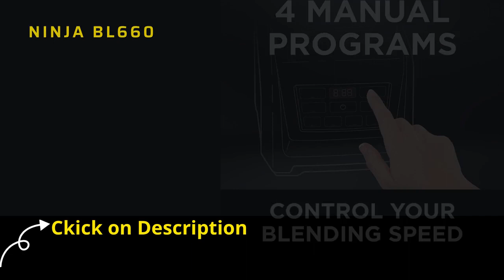Ninja Professional Countertop Blender Review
Ninja BL660 Professional Countertop Blender with 1100-Watt
Base, 72 Oz Total Crushing Pitcher and (2) 16 Oz Cups for

Frozen Drinks and Smoothies, Gray

Product description

Color Gray
Material Plastic
Brand Ninja
Ninja professional blender with Nutri Ninja Cups has 1100 watts

of professional performance power with 3 speeds, pulse, and

single serve functions
72 ounce total crushing pitcher pulverizes ice to snow in

seconds for creamy frozen drinks and smoothies
2 16 ounce Nutri Ninja cups with to go lids are perfect for

creating personalized, nutrient rich drinks to take on the go
XL. capacity to create creamy, frozen drinks and smoothies for

the whole family
Dishwasher safe and BPA free parts single serve blade assembly
What’s Included: 1100-Watt Motor Base, 72 oz. Total Crushing

Pitcher with Lid, (2) 16 oz. Nutri Ninja Cups, (2) To-Go Lids,

Pro Extractor Blades Assembly & Inspiration Guide

Technical Details
Manufacturer ?Euro-Pro
Part Number ?BL660
Item model number ?BL660
Size ?16oz Cups for Frozen Drinks and Smoothies (BL660)
Color ?Gray
Style ?1100 Watts with Single Serve
Finish ?Grey
Material ?Plastic
Voltage ?120 Volts
Wattage ?1100
Special Features ?Manual
Included Components ?1100-Watt Motor Base, Pro Extractor

Blades Assembly, (2) 16 oz. Nutri Ninja Cups, Inspiration

Guide, (2) To-Go Lids, 72 oz. Total Crushing Pitcher with Lid
Warranty Description ?One year limited warrenty